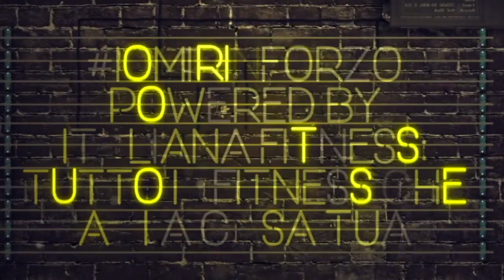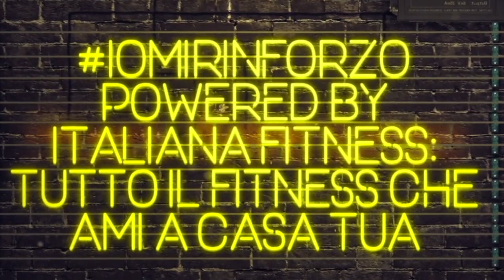BODYMIND - Valentina Novarini - Lezione 3 di IOMIRINFORZO - POWERED by ITALIANA FITNESS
Valentina Novarini, Istruttrice Italiana Fitness a Roma per Pilates e Energy Balance. Energy Balance è un programma volto al miglioramento dell'equilibrio, al rafforzamento del corpo in generale, al riallineamento della postura tramite il bilanciamento delle forze applicate dalle catene muscolari sullo scheletro

IOMIRINFORZO, Powered by ITALIANA FITNESS, tutto il fitness che ami a casa tua!

BODYMIND: Yoga, Pilates, Feldenkrais, Ginnastica Posturale, Ginnastica Antalgica, Preventiva e Adattata, Pelvica.

Il mondo delle attività olistiche da oggi anche in streaming con i nostri maestri e specialisti, tutto il benessere e il rilassamento che vuoi a casa tua.